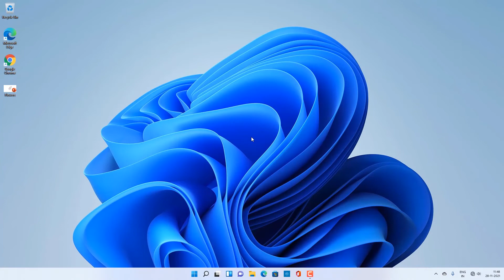How to Duplicate Slide in PowerPoint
In this tutorial, you will learn how to duplicate a slide in PowerPoint.

Open your PowerPoint presentation. Click on the slide you want to duplicate. If you want to duplicate multiple slides at once, hold down the Ctrl key as you click on each slide. Right-click on the selected slides. From the drop-down menu that appears, click on the "Duplicate Slide" option. The duplicated slides will appear.
That’s all!